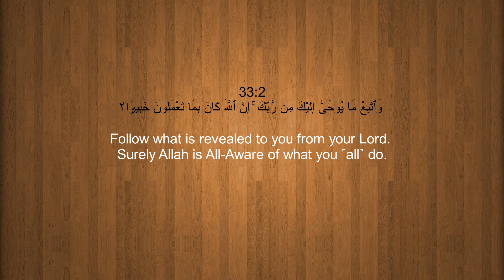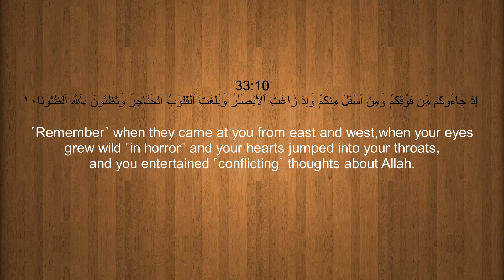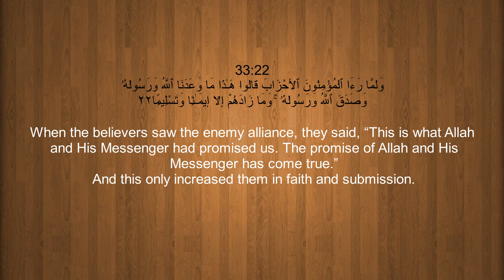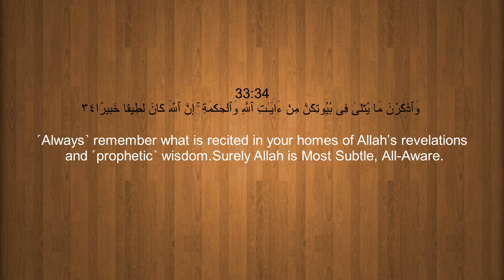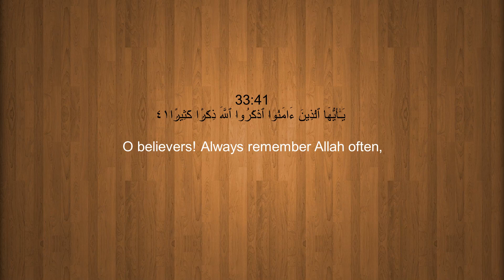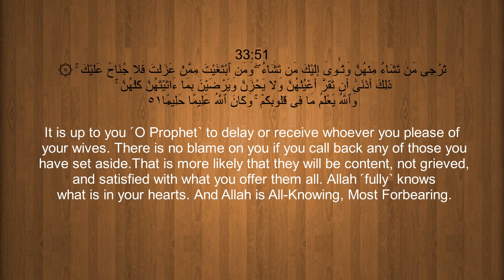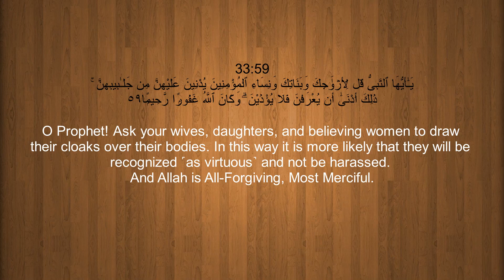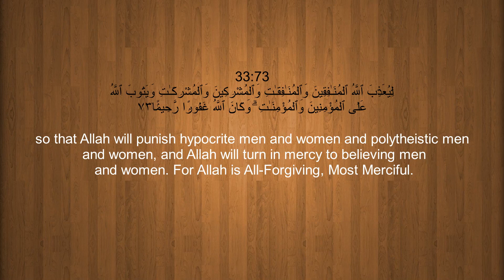Surah Al-Ahzab (The Combined Forces) With English Translation By Emad Al MANSARY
Surah Al-Ahzab (The Confederates) With English Translation By Emad Al MANSARY